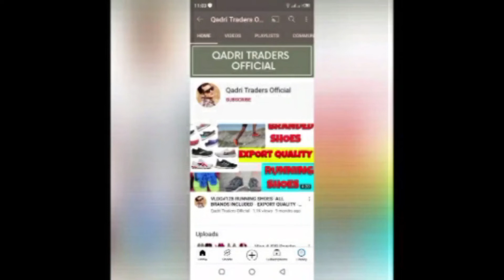kids parachute jacket 80 kg RS 15k -Wholesale rates